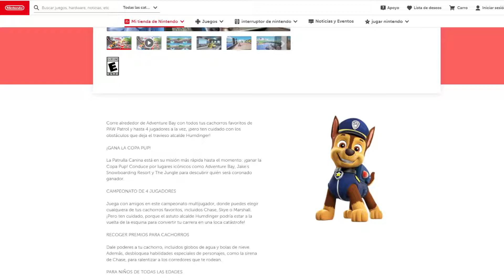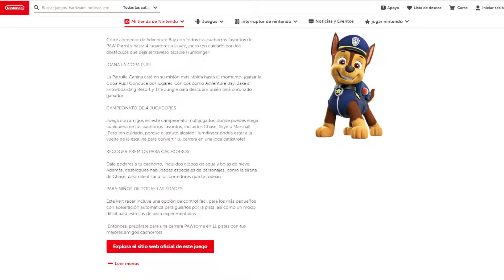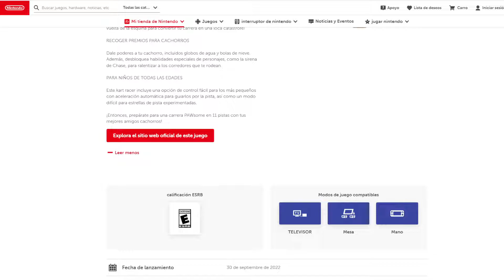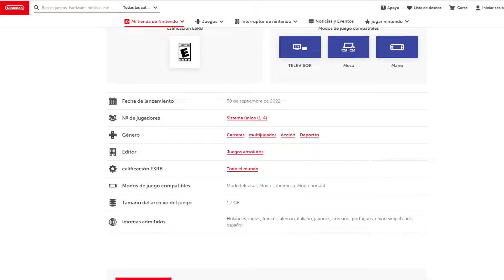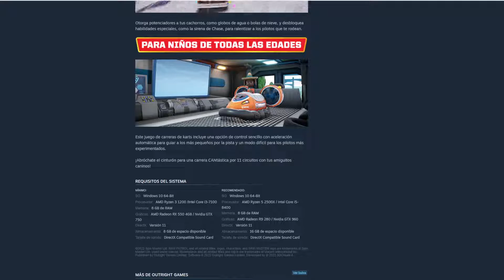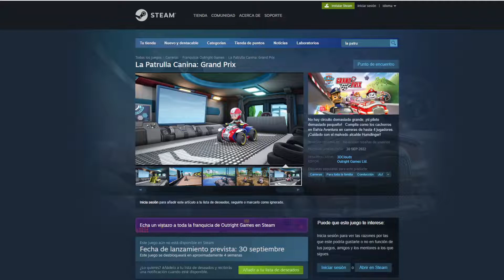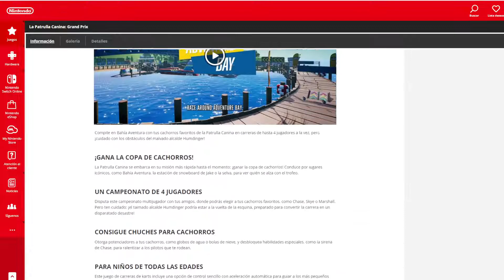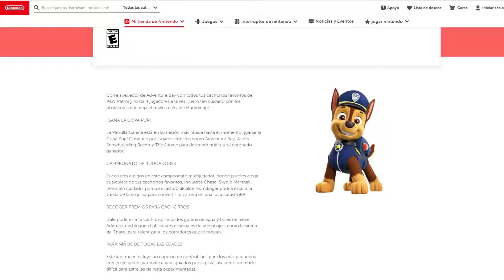Noticia: Nuevos detalles de Paw Patrol Gran Prix. El Mario Kart de Paw Patrol